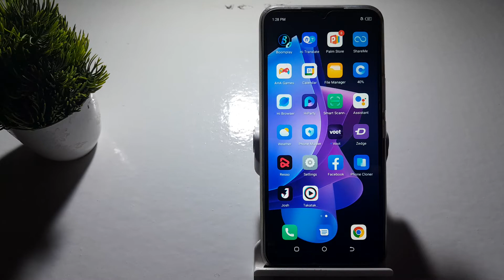how to on power button installiy lock in techno Spark 8t